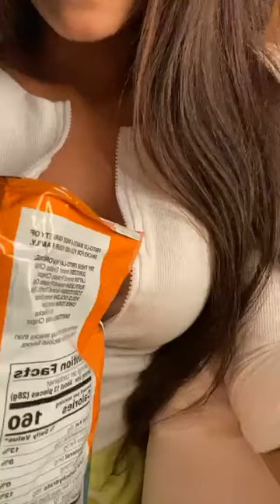Poonam Pandey Ho rahi thi Boor Aagai Instagarm Par llive Fans Ne Bola Waaah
Viral Manoranjan